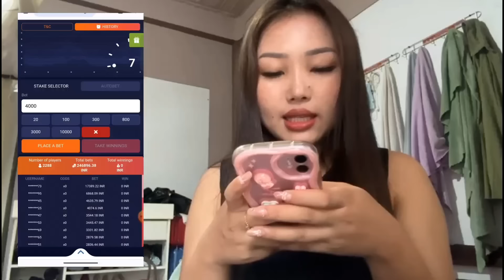Aizawl kan kal thut 😅 // Kanu te in luah thar buai kan zuk nang